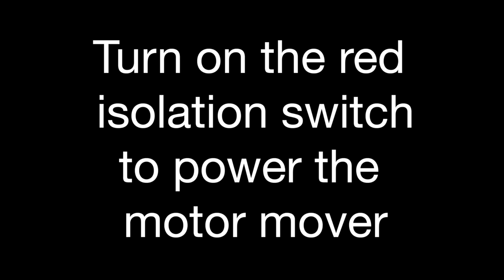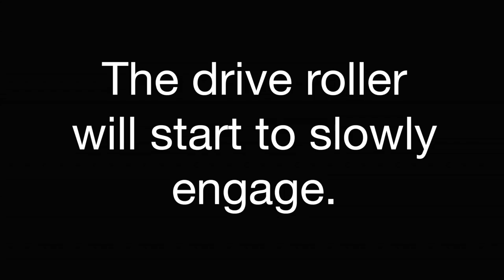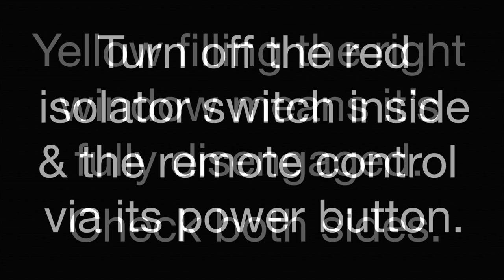Go-Pods & Powrtouch Motor Movers.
Go-Pods Micro-Tourer Caravans.

Can be fitted with Powrtouch motor movers for even greater convenience and ease of positioning.

Go-Pods Micro-Tourer Caravans.

Comfortable, affordable fun - these small 2 berth caravans have a lot of advantages over your other options;

• Motorhomes - lovely but expensive. Big to drive. Break down camp if you need to drive. Or tow a car, adding to expenses. Around 50% of Go-Pod owners downsized from motorhomes.

• Camper Vans - very cool looking but with many of the motorhome's limitations. May have to be your everyday vehicle & then not so practical. Go-Pods can usually be used with your existing vehicle & when they're not in use, they're not costing you anything!

• Caravans - roomy but this feature can be offset by the drawbacks of owning a larger caravan. Storage, (the cost & convenience of it), is probably the first thing to consider as not everyone is lucky enough to have storage at home. If you don't have to pay storage fees you might likely store your caravan in the front garden which although convenient, isn't great for your security - as everyone knows when you are away from home. Go-Pods being small are far more inconspicuous, especially when stored under the custom made winter cover. Many people even store them in their garages and have them their, ready to go. And unlike a bigger caravan, you'll find there's less planning with a Go-Pod trip. They really are so easy to hitch, tow and set up that even an overnight getaway is a completely viable, welcome escape. And en-route, being stuck in an awkward situation with a Go-Pod is very unlikely. Even in a tight spot, you can just unhitch, spin it around, hitch back up and you're on your way again. Many consider Go-Pods to be more fun than conventional caravans, as although they still have all the comforts of full size caravans, their compact nature and quirkiness will really do make you smile. Go-Pods hold their value better than regular caravans and can be purchased new at a fraction of the cost.

• Trailer Tents - roomy and easier to store than a caravan but also with some inherent drawbacks. Setting up can take some time, (even longer in windy weather), especially compared to a Go-Pod. In it's simplest form, the Go-Pod only requires you to wind down two legs and start relaxing. Other trailer tent fun-busters include needing to ensure your tent is dry before packing away and if it rains on the day you're going home, this will mean opening it out to dry when you get home. With Go-Pods you just lower the clever pop-top and go! Of course tents are too cold for most people to use in the winter but Go-Pods are fully insulated with thermal retentive styrofoam within the walls, allowing all weather use of your micro tourer, so the fun continues all year.

• Tents - cheap to purchase for summer use and good value for sure but not the most comfortable at times, with airbeds that tend to deflate in the night! Plus when it rains, a tent is a pretty miserable place to be. Go-Pods allow you to sit inside a cosy environment, on your memory foam furnishings when the weather takes a turn. Just put your feet up, make a nice hot drink and watch your favourite film on the flatscreen TV/DVD. No need to worry about packing away in the wet or having to go home early just in case of rain either, as in your Go-Pod you can happily weather the storms!

• Summary - The Go-Pod no doubt ticks a lot of the boxes and offers many advantages over the alternatives listed above. It's excellent build quality, durability, styling & superb value, has made it the leading model in it's class. Even if you don't like towing, this ultra light trailer will not phase you in the slightest. It has its own braking system that improves control, is very aerodynamic & tows like a dream. Of course to retain true micro tourer dimensions and benefits, a separate bathroom area is sacrificed but then most campsites have great facilities and many of those with on-board facilities actually prefer the shower block over the risk of damp, using their water supply up and having to empty the grey water after. So if anything is to be compromised, the bathroom area is a very good trade off. The seamless, one piece monocoque design eliminates many of the water ingress problems that plague other camping options, making the Go-Pod very durable and giving an expected long service life. Further considering the new price and re-sale values, you may agree that this is the least expensive option, best value option on the market today.